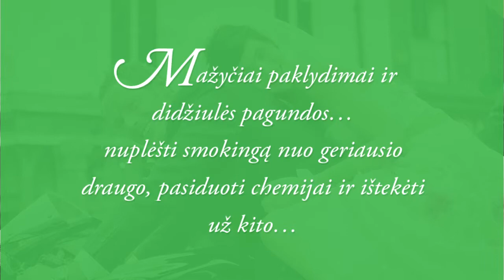Vestuvių sezonas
Keturios koledžo laikų draugės ir vestuvių sezono išbandymai.
Mažyčiai paklydimai ir didžiulė pagunda... nuplėšti smokingą nuo geriausio draugo, pasiduoti chemijai ir ištekėti už kito...
Visa tai galima ištverti tik kartu...